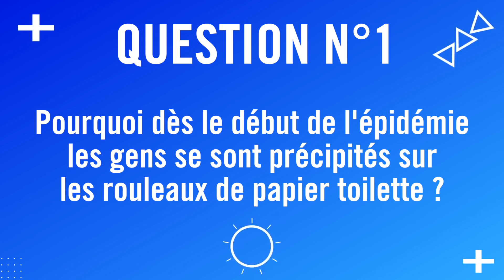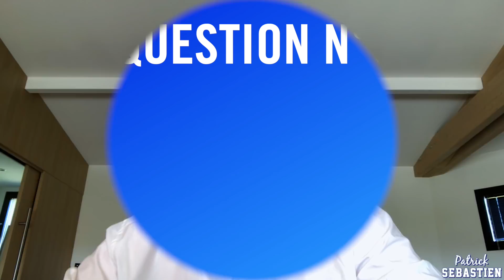Les Conseils de Scientification du Professeur Sébastien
Suite à l'obligation de confinement pour lutter contre le coronavirus, le Professeur Sébastien vous propose quelques conseils de scientification afin de faciliter votre quotidien !